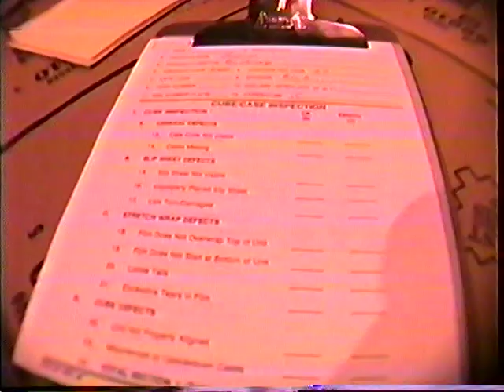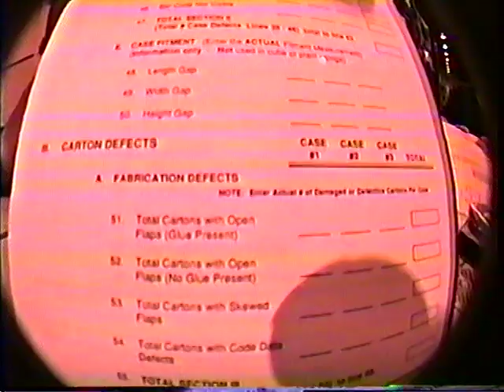Big G/ General Mills Audit In Mechanicsburg, PA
I was glad to have gotten to go with Ed Woitnya and Jan Witt after  John "JC" Church had no interest in going.
It was a fun and interesting weekend of counting and auditing products with a wide variety of people from different Big G Plants around the country.
We partied hard at night
We ate well during the day.

Rip Ed Woitnya
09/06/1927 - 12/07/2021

RIP Jan Witt
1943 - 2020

RIP John "JC" Church
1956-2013